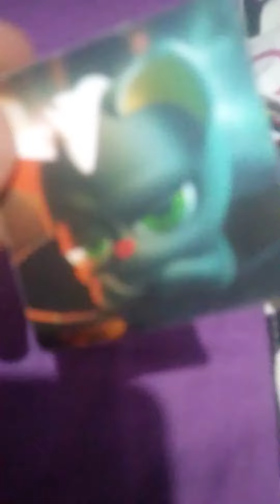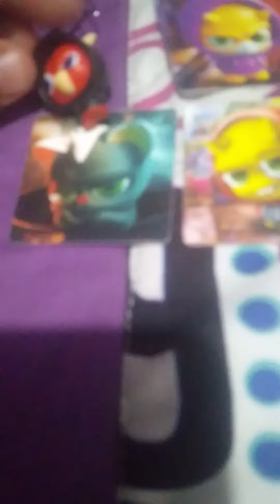Mis primeros funky punky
Funky punky